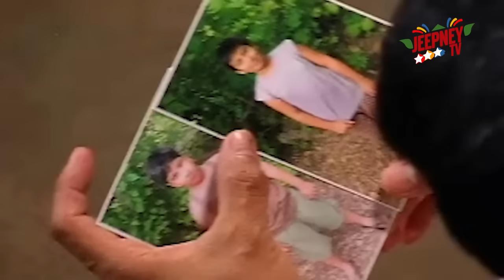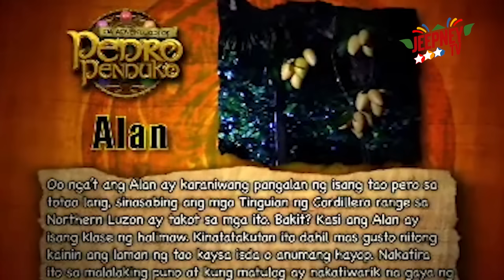Da Adventures of Pedro Penduko: Alan | Full Episode 18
Da Adventures of Pedro Penduko presents Alan | Full Episode 18